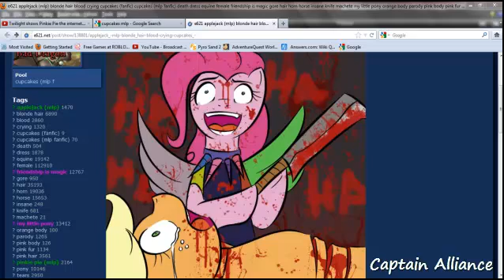Pinkie finds out about CUPCAKES the fanfic...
It was bound to happen sometime...
Original creator: adecoy95